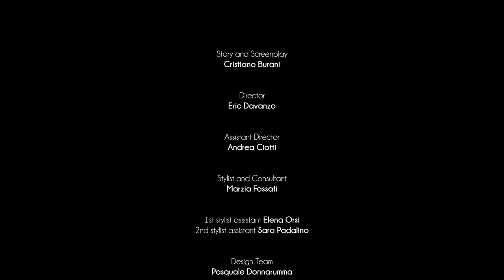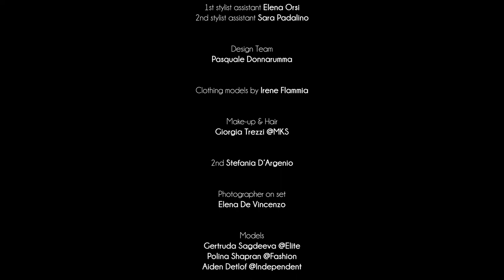REBIRTH Cristiano Burani- Spazio Lineapelle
Rebirth

Cristiano Burani

Director
Eric Davanzo

Assistant Director
Andrea Ciotti

Stylist and Consultant
Marzia Fossati

1st stylist assistant Elena Orsi
2nd stylist assistant Sara Padalino

Design team
Pasquale Donnarumma

Clothing models by Irene Flammia

Giorgia Trezzi @MKS

2nd Stefania D’Argenio

Photographer on set
Elena De Vincenzo

Models
Gertruda Sagdeeva @Elite
Polina Shapran @Fashion
Aiden Detlof @Independent

All the items in the film are made with natural leathers supplied by

Special thanks

UNIC Conceria Italiana

Lineapelle

Palazzo Turati

Comune di Milano